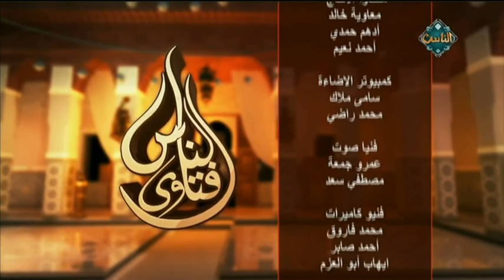نواقض الوضوء مع الشيخ محمد وسام (حلقة كاملة) | فتاوى الناس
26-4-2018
نواقض الوضوء مع الشيخ محمد وسام